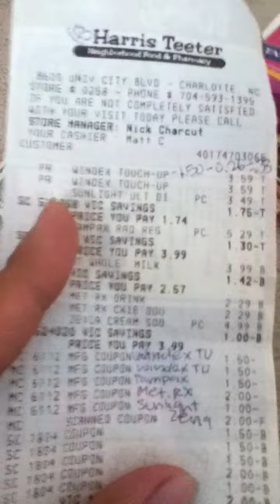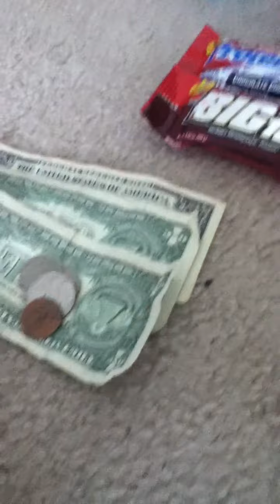Harris Teeter SD round 2 6/29